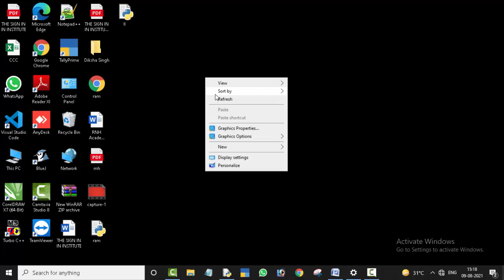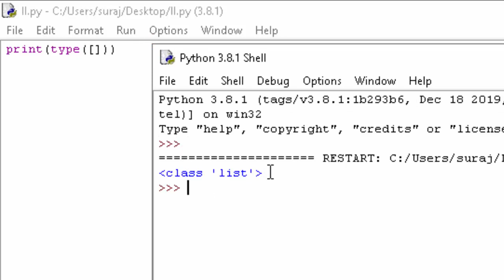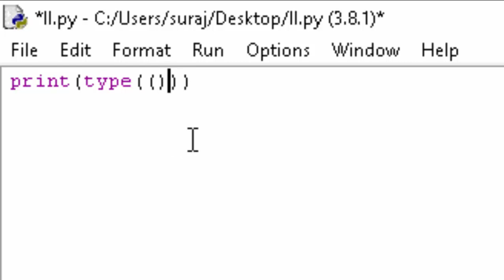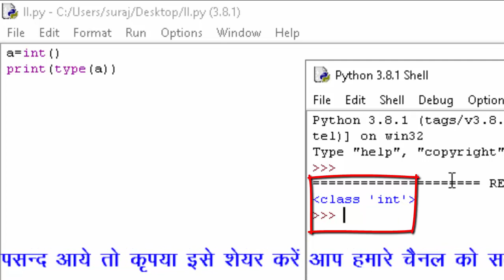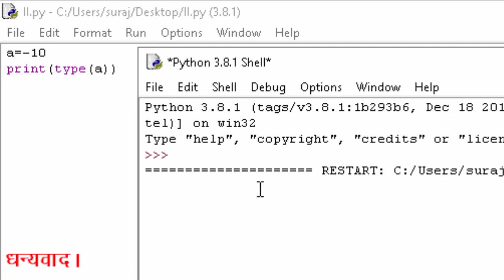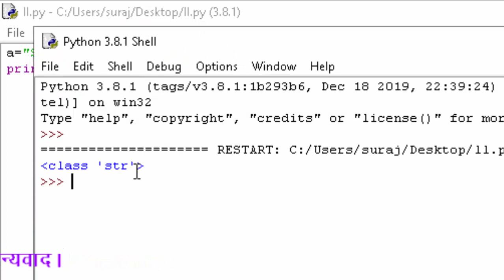Tuple Dict List Data Type in Python@COMPUTEREXCELSOLUTION